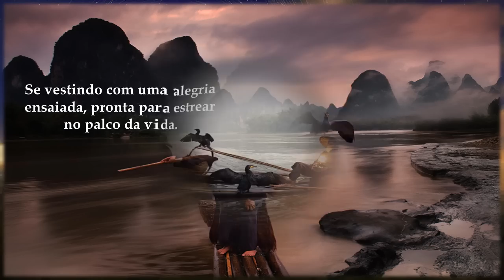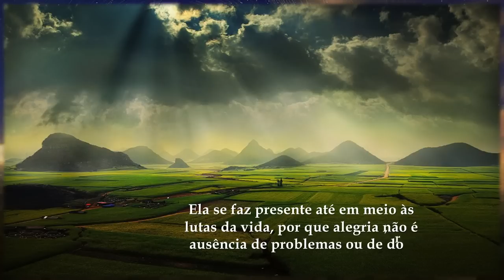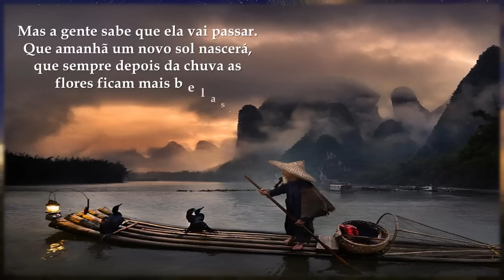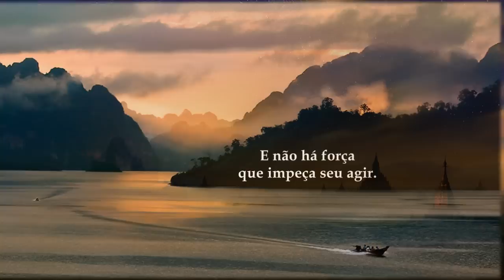A verdadeira alegria…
A verdadeira alegria nasce ao amanhecer,
 se alegra pelo simples fato de estar vivo,
Pelo privilégio de poder respirar mais um dia.